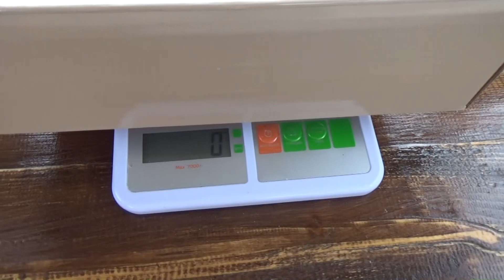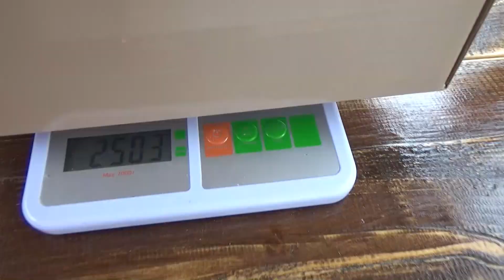15 ИВАН ЧАЙ - все секреты! Собираем и вялим листья кипрея. Часть 1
Кипрей на наших подмосковных лугах уже начал свое цветение, а это значит, что пришла пора начинать заготовку Иван-чая - удивительного напитка с изумительным вкусом, нектарным запахом, а самое главное - чрезвычайно полезным! Во второй части я покажу весь процесс ферментации и сушки, и расскажу о многих нюансах этого важного дела.